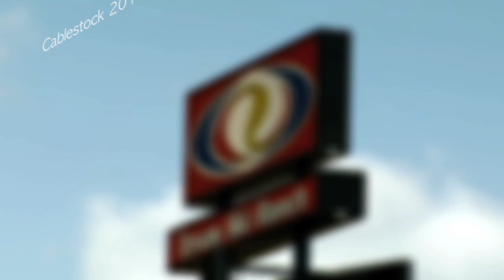My Trip to Cablestock 2011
Cablestock 2011